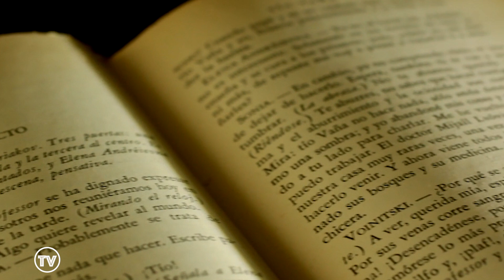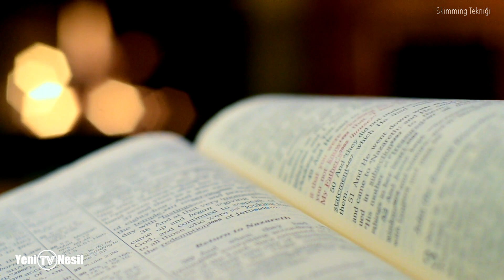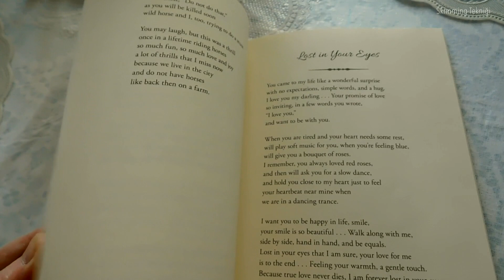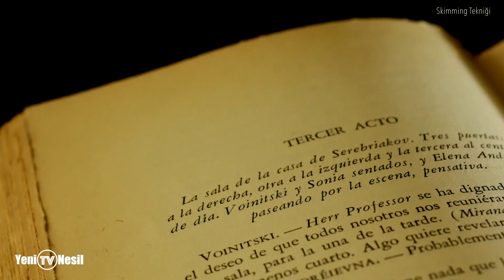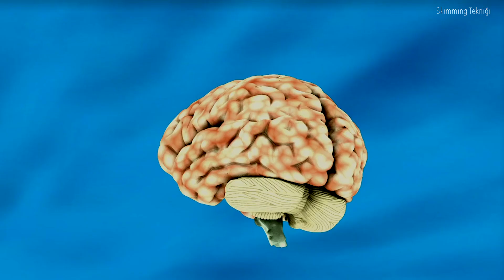Bir Kitabı 30 Dakikada Tamamen Anlamanızı Sağlayan Teknik; Skimming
Skimming Tekniği, okunan metin hakkında genel bir izlenim elde etmek için bir pasaj içindeki yalnızca ana fikirleri okuma sürecini ifade ediyor. Kitap okuma konusunda zamanınız yoksa bu hızlı okuma tekniği tam size göre olabilir.

İyi Seyirler